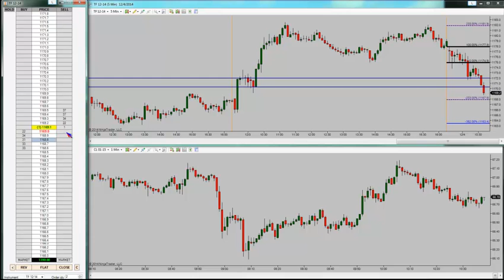Six To Noon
12/04/2014 CL and TF trading